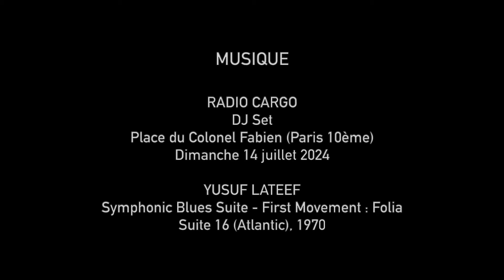Au lieu de se souvenir : journal du regard (Juillet 2024)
Chaque mois, un film regroupant l’ensemble des images prises au fil des jours, le mois précédent, et le texte qui s’écrit en creux.